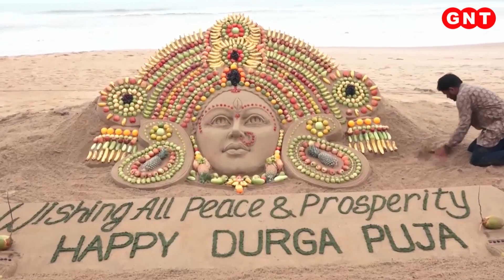Navratri 2022: देशभर में नवरात्रि की धूम, देवी की प्रतिमाओं का हुआ अनोखा श्रृंगार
नवरात्रि के मौके पर पूजा पंडालों की सजावट देखते ही बनती हैं. इसी कड़ी में हम आपको दिखा रहे हैं देवी मंदिरों की ऐसी सजावट जिसे देखकर आप हैरान हो जाएंगे. तेलंगाना के महबूबनगर और आंध्रप्रदेश के विशाखापट्टनम में कन्याकी परमेश्वरी देवी को करीब 6 करोड़ की करंसी और सोने से सजाया गया. इन मंदिरों की शानदार सजावट देखने दूर दूर से भक्त उमड़े.